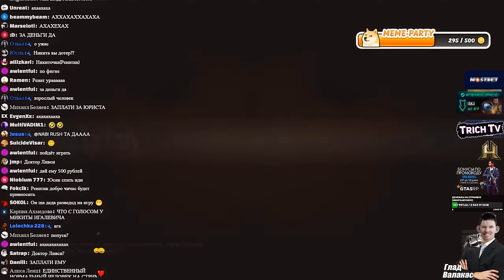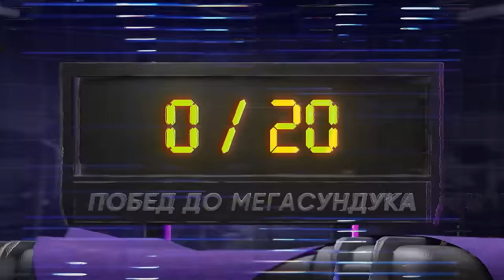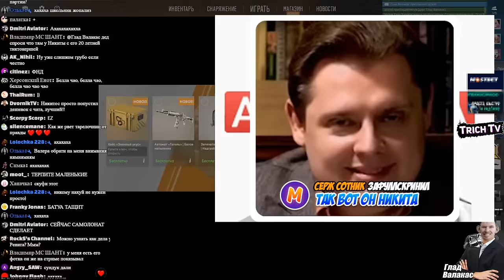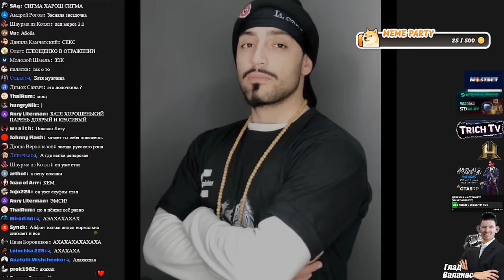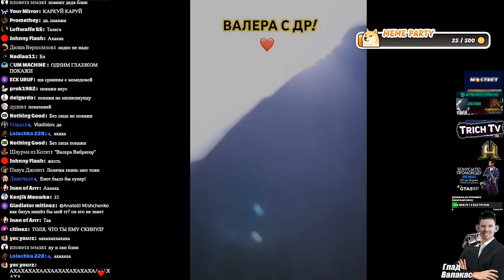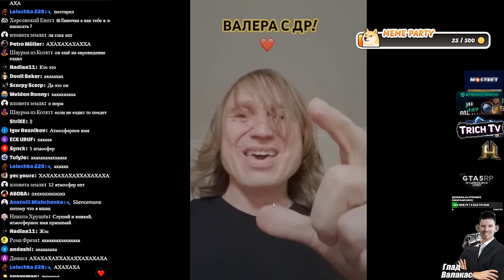ЮРИСТ ВЕРНУЛСЯ и ПОПУСТИЛ ВСЕХ